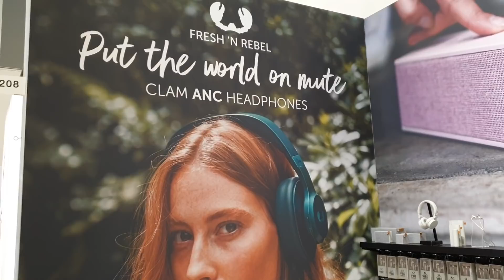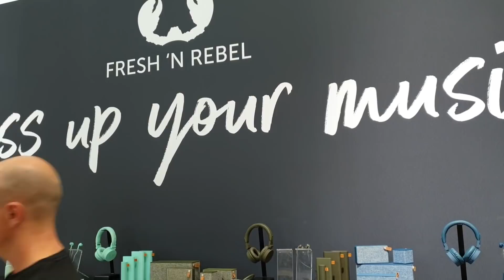Fresh 'n Rebel Clam ANC - Nuove Cuffie Top di Gamma presentate a IFA e non solo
Fresh 'n Rebel presenta le nuove Clam ANC e Clam. Di fatto la sua nuova cuffia top di gamma disponibile in due varianti. La top ha la cancellazione attiva del rumore. Tutte le altre novità direttamente dallo stand IFA.

ATTREZZATURA VIDEO
➤Lampada Aukey ➤ Playlista IFA 2018